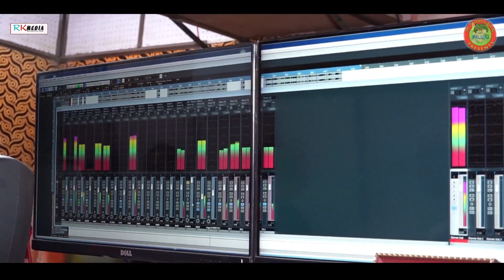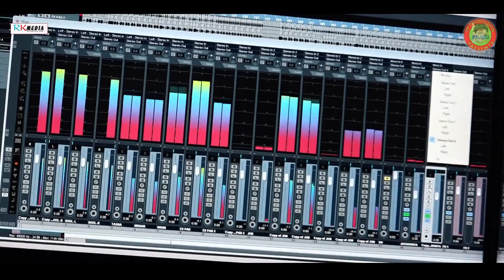Mada Butala (Jagadish Mahananda) New Sambalpuri Studio Version | RKMedia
Song: Dekha Chhadideli Mad Butala
Singer: Jagadish Mahananda
Lyrics: Jagadish Mahananda
Music Arranger: Satya Nag
Genre: Western
Language: Sambalpuri
Producer: Dharmaraj Nag
Co-Producer: Naresh Nag
Camera & Edit: Papu Photography
Presented by: JM Music
Category: Studio Version

Related: New sambalpuri studio version, mada butala sambalpuri song, rkmedia new sambalpuri song, popular sambalpuri song, latest sambalpuri music video, mada butala sambalpuri